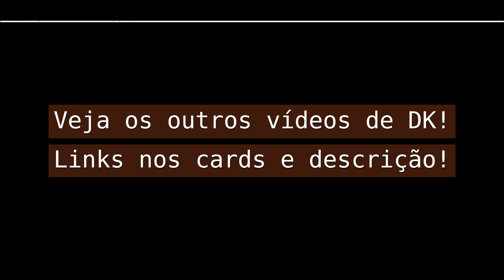Donkey Kong Country 3: Dixie Kong's Double Trouble! SNES - PlayThrought - No Coments - World 1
Os melhores vídeos da série Gran Turismo no canal \ mais vistos

Canal Parceiro: @gamesblame1765

00:00 - Intro
01:35 - World 1: Lake Orangatanga
01:40 - Lakeside Limbo
04:17 - Doorstop Dash
09:00 - Tidal Trouble
12:06 - Skidda's Row
15:35 - Murky Mill
20:23 - Belcha`s Barn (Boss Fight)